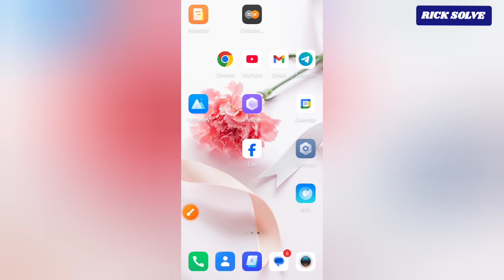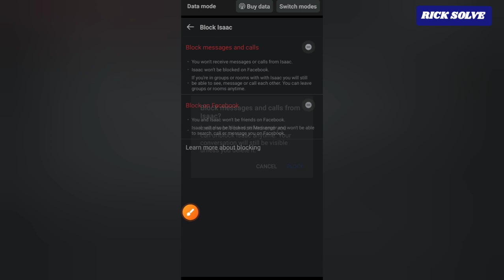How To Block Calls On Facebook Messenger